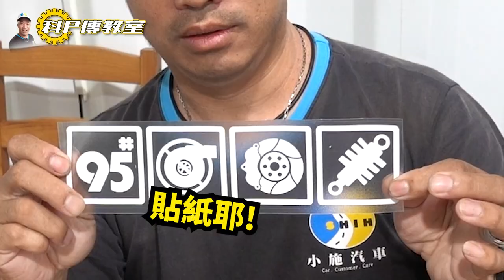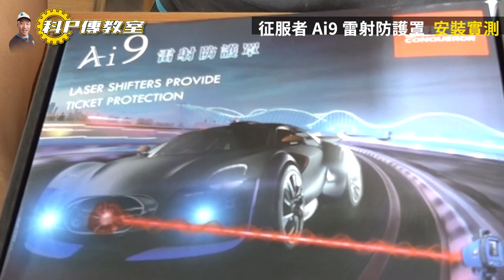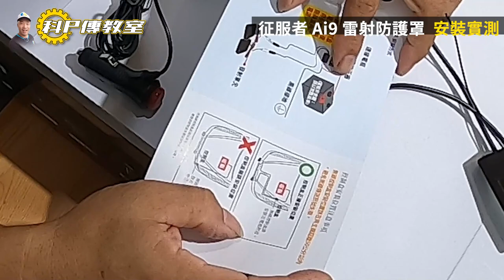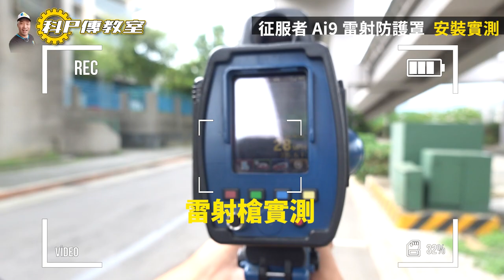【科P傳教室 EP49】矛與盾的攻防!裝了防護罩真的有用嗎?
瑞憶科技  征服者首頁

一些小提醒
1.防護罩和測速器是不一樣的東西
2.防護罩只有防手持測速槍，沒有防固定或移動照相機。
3.防護罩目前未合法安裝，測速器可以，這邊宣導一下，不小心被攔下來，記得要先拔掉，尊重一下執法人員。

裝了防護罩不是就無敵了~請大家還是要遵守交通規則，不要超速喔

在路上被雷射打到，再也不怕手機突然沒電通知網友
[小施汽車 X AVIER TAIWAN]聯名車用充電器與充電線
更多連結請按下方網址呦